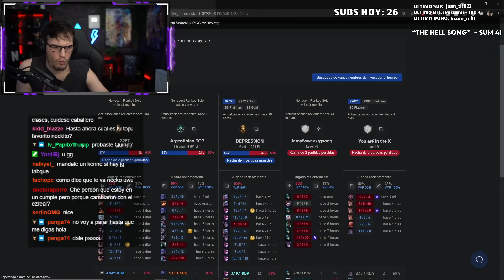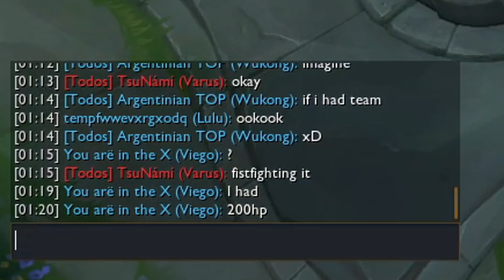Me FLAMEA desde el LOBBY y se LLEVA la SORPRESA de su VIDA